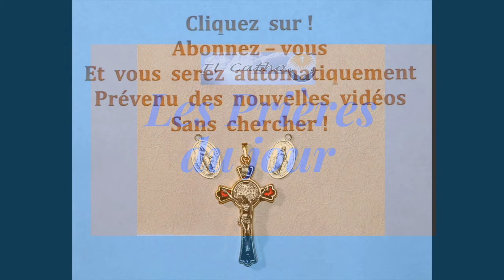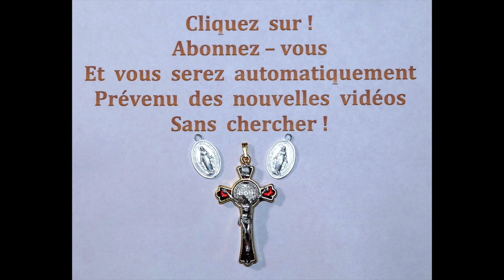le 21/03 - Des Prières Profondes à Notre Seigneur Jésus Christ Jour !